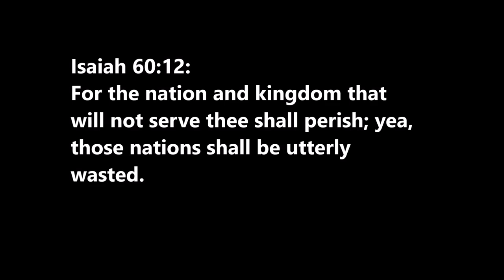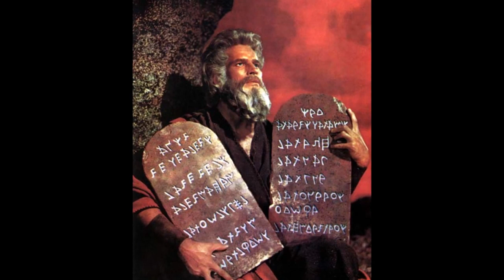Does Every People Have a Right to Preserve Their Culture? Nay! Repent!